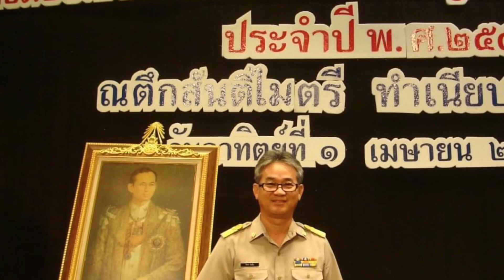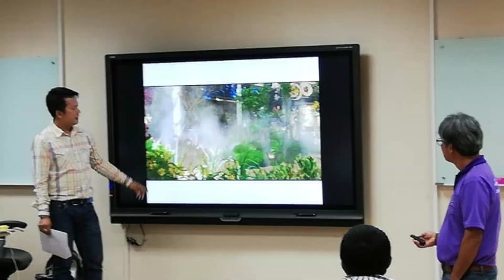EP.2 เรื่องราวชีวิต อาจารย์พิศาล ตันสิน ศิษย์เก่ามหาวิทยาลัยแม่โจ้ สาขาเทคโนโลยีภุมิทัศน์ รุ่น 1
EP.2  ฝีมือการออกแบบจัดสวนระดับประเทศ  ไม่ได้  นอนแล้วตื่นมาจะทำได้เลย  ต้องผ่านร้อนผ่านหนาวมามากมาย
เรื่องราวชีวิต ของอาจารย์พิศาล ตันสิน  หรือ อาจารย์เต่า   ศิษย์เก่ามหาวิทยาลัยแม่โจ้ สาขาเทคโนโลยีภุมิทัศน์ รุ่น 1
อยากให้ติดตามชมครับ  แนวคิดและประสบการณ์ชีวิต อันมีค่าที่เราเพียงแค่ฟังแล้วนำมาประยุกต์ใช้ได้ครับ
Mr.Morgan Rock Never Die